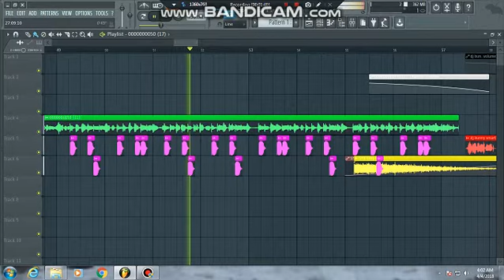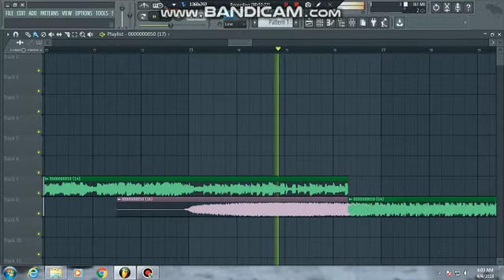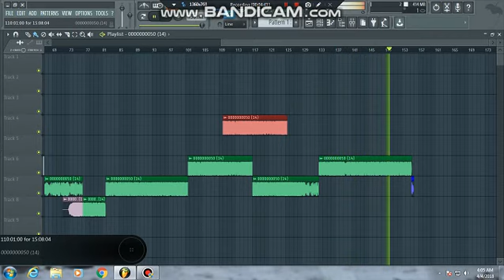valentine's day special song remix by Dj bunny smart kothagudem